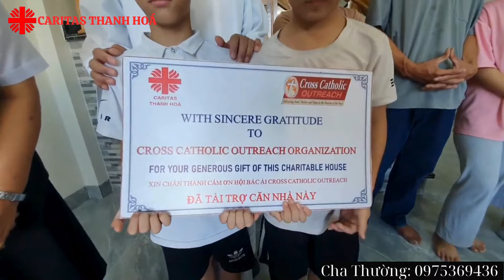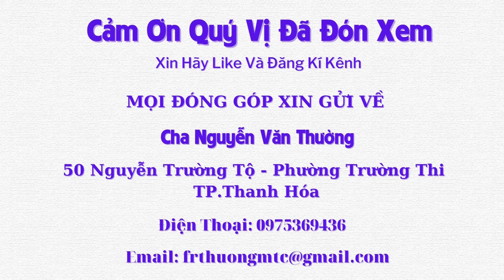Ngôi Nhà Mơ Ước - Món Quà Tình Thương Đến Từ Thiên Chúa - Tập 1150